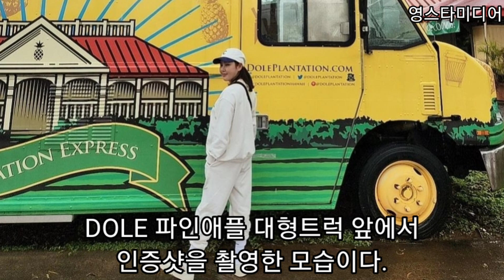송가인 [깜짝소식] 하와이에서 무슨일이?💢 2월22일